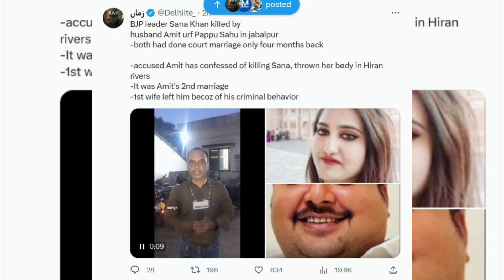Muslim Sisters Jo Liberalism Aur Feminism Ka Shikar Ho Rahi Hai Unke Liye Sana Khan Ki Maut Sabak H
Etihaad Responds